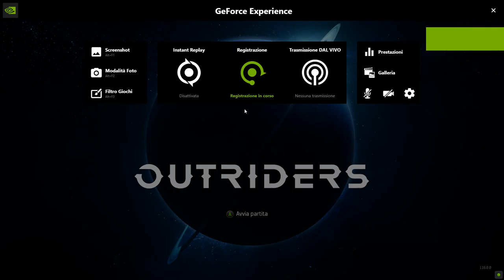Outriders Full Game la Mistificatrice 11^ Parte | Outriders Full Game the Mystifier 11th Part